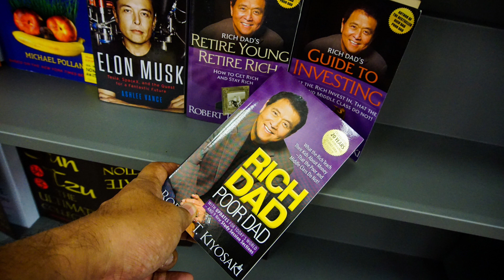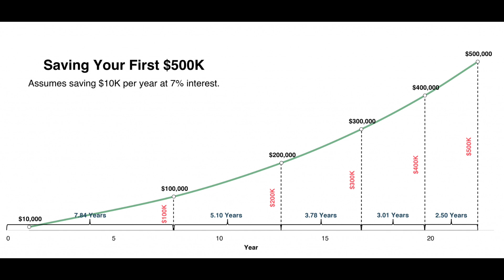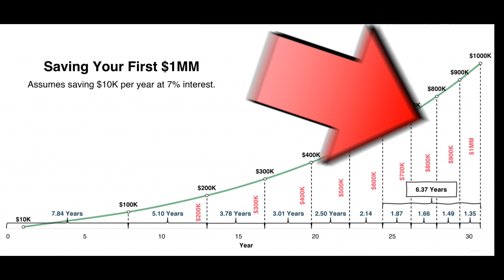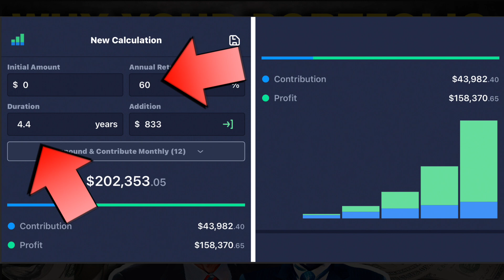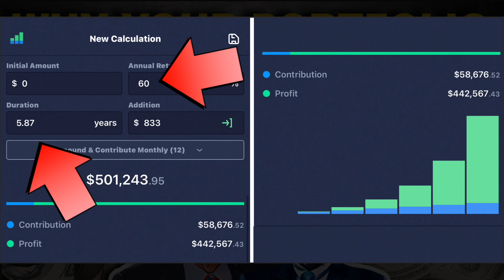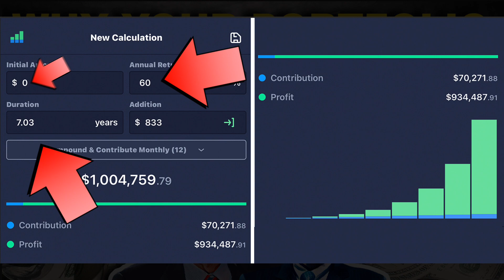WHY YOUR PORTFOLIO GOES CRAZY AFTER 100,000$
🚀 Elevate Your Dividend Portfolio: Weekly Covered Calls and Puts Unleashed! 💸📈

Ladies and gentlemen, today we're delving into the financial rollercoaster that is your investment portfolio, especially after it hits that elusive $100,000 mark. So, fasten your seatbelts as we embark on this journey through the dynamics of wealth-building, tagged with tsly qqqy money.

Picture this: your portfolio is like a flourishing tree, and that first $100,000? It's the seed. The earlier you plant it, the sooner it starts growing roots. And why the rush for this initial $100,000? Well, it's a race against time, and time, my friends, is our greatest ally in the world of investing. Enter compound interest, our not-so-secret weapon.

Now, growing up financially, it's akin to navigating a karate dojo. Early lessons come from home, and in my case, it was an Italian upbringing. Imagine being dubbed "Dom the Lizard" by friends because you could balance a bike on one wheel. Yes, kids can be quite creative in their nicknames.

In those younger years, saving for retirement wasn't exactly top of mind. It was about fun, parties, and, let's be honest, dealing with whatever life threw at you. But now, let's talk about that $7 daily fancy coffee. It's not just about the caffeine; it's a lifestyle choice. The rich invest, letting their money work for them, while the less wealthy spend from their paycheck and credit cards.

So, what's the hack? Brew your coffee at home. It's not just about the savings; it's a financial learning experience. You gain control over customization, ingredients, and, most importantly, your spending habits. Think of it as a journey of discovery, not just in terms of finances but also in taste and quality.

And there's more. By making coffee at home, you're not just saving money; you're making an impact. Think reusable cups and a more environmentally conscious approach. Healthier choices also come into play. It's not just about the coffee; it's about making consistent, positive choices that echo throughout your life.

Now, let's circle back to that $100,000 milestone in your portfolio. It's like planting a seed; compound interest is your growth engine. Nurture your financial tree, and watch it flourish into something beyond your initial expectations.

So, my friends, this financial journey is not just about the numbers; it's about choices, habits, and a bit of coffee wisdom. As we wrap up, let's open the floor to your thoughts, questions, and perhaps, your own experiences. After all, in this journey of wealth-building, we're all here to learn and grow together.